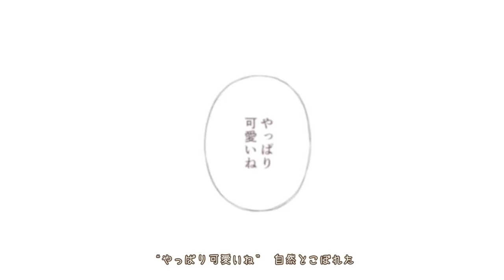好きだった人に似てる後輩 feat. 山本幸大（CV：松岡禎丞）／HoneyWorks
2023年3月15日発売
HoneyWorks 6th Album「ねぇ、好きって痛いよ。〜告白実行委員会キャラクターソング集〜」収録曲

好きだった人に似てる後輩 feat. 山本幸大（CV：松岡禎丞）

作詞：shito,Gom
作曲：中西
編曲：HoneyWorks

ギター：中西
ベース：小林修己
ピアノ：宇都圭輝
ドラム：裕木レオン

イラスト：TMK
動画：えるいー

【商品概要】
タイトル：ねぇ、好きって痛いよ。〜告白実行委員会キャラクターソング集〜
アーティスト：HoneyWorks
発売日：2023年3月15日(水)

アルバム予約受付中！

SMCL-806～809
[2CD＋BD+グッズ]
6,600円(税込)

SMCL-810～813
[2CD＋BD+グッズ]
6,600円(税込)

SMCL-810～813
[2CD+グッズ]
3,500円(税込)

【グッズ】
‹初回生産限定盤A、初回生産限定盤B、通常盤の3形態共通›

‹初回生産限定盤A、初回生産限定盤B›

【Blu-ray Disc】
「ヒロインたるもの！～嫌われヒロインと内緒のお仕事～ スペシャルサニーパーティー」イベント映像

Music Video 全20曲収録

早期予約キャンペーン、先着購入者特典あり！